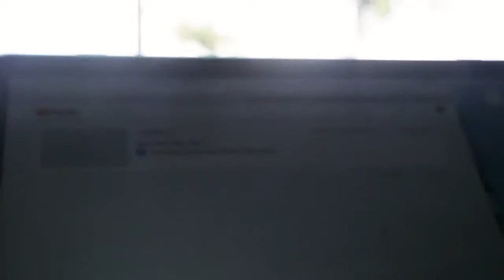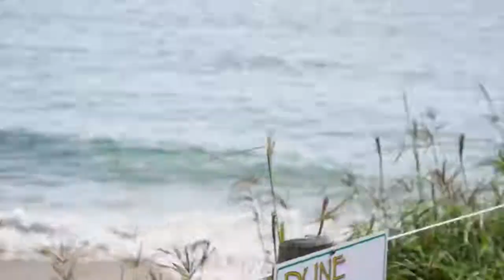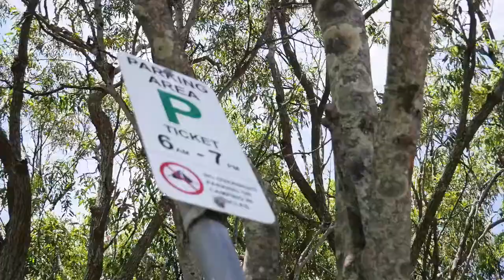Brunswick Vlog || Day 3 at Byron Bay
Our third day at Brunswick; going to Byron Bay, swimming at the beach etc.